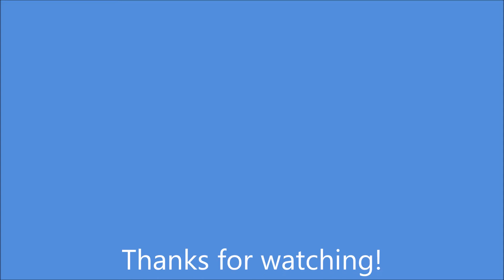Big Grass Carp Fish | Monster Fish | बड़ी घास कार्प मछली | Pez carpa grande | Fishing With Jawad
This beautiful big white grass carp fish broke the rig but thank God it was in the landing net when it broke the rig. I had to remove the hook from its gills and release it. Carp fishing is my passion but unfortunately carp fishing is not so popular in United States Of America.

इस सुंदर बड़ी सफेद घास कार्प मछली ने रिग को तोड़ दिया, लेकिन भगवान का शुक्र है कि जब यह रिग टूटा तो लैंडिंग नेट में था। मुझे हुक को उसके गलफड़ों से निकालना और छोड़ना था। कार्प मछली पकड़ना मेरा जुनून है लेकिन दुर्भाग्य से कार्प मछली पकड़ना संयुक्त राज्य अमेरिका में इतना लोकप्रिय नहीं है।

这条美丽的白色草鱼大鱼打破了钻机，但谢天谢地，当它打破钻机时，它就在登陆网中。我不得不从钩上取下钩子，然后松开。鲤鱼钓鱼是我的爱好，但不幸的是，鲤鱼钓鱼在美国并不那么受欢迎。

حطمت سمكة الكارب ذات العشب الأبيض الكبيرة هذه الحفارة ولكن الحمد لله كانت في شبكة الهبوط عندما كسرت الحفارة. اضطررت إلى إزالة الخطاف من خياشيمه وإطلاقه. صيد سمك الكارب هو شغفي ولكن للأسف لا يحظى صيد الكارب بشعبية كبيرة في الولايات المتحدة الأمريكية.

Этот красивый большой белый амазон сломал оснастку, но, слава богу, она оказалась в ловушке, когда сломала оснастку. Пришлось вынуть крючок из жабр и отпустить. Карповая рыбалка - моя страсть, но, к сожалению, ловля карпа не так популярна в Соединенных Штатах Америки.

Ikan mas rumput putih besar yang cantik ini memecahkan rig tetapi alhamdulillah ikan itu berada di jaring pendaratan saat merusak rig. Saya harus melepaskan kail dari insangnya dan melepaskannya. Memancing ikan mas adalah minat saya, tetapi sayangnya memancing ikan mas tidak begitu populer di Amerika Serikat.

এই সুন্দর বড় সাদা ঘাসের কার্প ফিশটি ভাঙ্গা ভাঙল তবে thankশ্বরকে ধন্যবাদ জানাই যে এটি যখন অবতরণ করেছিল তখন ল্যান্ডিং জালে ছিল। আমাকে তার গিলগুলি থেকে হুকটি সরিয়ে এটি ছেড়ে দিতে হয়েছিল। কার্প ফিশিং আমার আবেগ তবে দুর্ভাগ্যক্রমে কার্প ফিশিং আমেরিকা যুক্তরাষ্ট্রের তেমন জনপ্রিয় নয়।

Questo bellissimo pesce carpa erbivora bianca ha rotto il rig, ma grazie a Dio era nel guadino quando ha rotto il rig. Ho dovuto rimuovere il gancio dalle branchie e rilasciarlo. La pesca alla carpa è la mia passione, ma sfortunatamente la pesca alla carpa non è così popolare negli Stati Uniti d'America.

この美しい大きな白いソウギョはリグを壊しましたが、リグを壊したときはランディングネットにいたことを神に感謝します。鰓からフックを外して外さなければなりませんでした。鯉釣りは私の情熱ですが、残念ながらアメリカ合衆国では鯉釣りはそれほど人気が​​ありません。

이 아름답고 큰 흰 풀 잉어 물고기는 리그를 부러 뜨 렸지만 리그를 부러 뜨렸을 때 랜딩 넷에 있었던 것이 다행입니다. 나는 아가미에서 갈고리를 제거하고 풀어야했다. 잉어 낚시는 나의 열정이지만 불행히도 잉어 낚시는 미국에서 그렇게 인기가 없습니다.

Este hermoso pez carpa de pasto blanco rompió el aparejo, pero gracias a Dios estaba en la red de aterrizaje cuando rompió el aparejo. Tuve que quitar el anzuelo de sus branquias y soltarlo. La pesca de la carpa es mi pasión, pero desafortunadamente la pesca de la carpa no es tan popular en los Estados Unidos de América.

Denna vackra stora vita gräs karpfisk bröt riggen men tack och lov var den i landningsnätet när den bröt riggen. Jag var tvungen att ta bort kroken från dess gälar och släppa den. Karpfiske är min passion men tyvärr är karpfiske inte så populärt i USA.

ఈ అందమైన పెద్ద తెల్లని గడ్డి కార్ప్ చేప రిగ్‌ను విరిగింది కాని రిగ్‌ను విచ్ఛిన్నం చేసినప్పుడు ల్యాండింగ్ నెట్‌లో ఉన్న దేవునికి కృతజ్ఞతలు. నేను దాని మొప్పల నుండి హుక్ తీసివేసి విడుదల చేయాల్సి వచ్చింది. కార్ప్ ఫిషింగ్ నా అభిరుచి కానీ దురదృష్టవశాత్తు కార్ప్ ఫిషింగ్ యునైటెడ్ స్టేట్స్ ఆఫ్ అమెరికాలో అంత ప్రాచుర్యం పొందలేదు.

இந்த அழகான பெரிய வெள்ளை புல் கெண்டை மீன் ரிக்கை உடைத்தது, ஆனால் கடவுளுக்கு நன்றி அது தரையிறங்கும் வலையில் இருந்தது. நான் அதன் கில்களிலிருந்து கொக்கினை அகற்றி விடுவிக்க வேண்டியிருந்தது. கார்ப் மீன்பிடித்தல் எனது விருப்பம், ஆனால் துரதிர்ஷ்டவசமாக கார்ப் மீன்பிடித்தல் அமெரிக்காவில் பிரபலமாக இல்லை.

Deze prachtige grote witgras karpervis brak de tuigage maar godzijdank zat hij in het schepnet toen hij de tuigage brak. Ik moest de haak uit zijn kieuwen halen en loslaten. Karpervissen is mijn passie maar helaas is karpervissen niet zo populair in Verenigde Staten van Amerika.

ปลาคาร์ปหญ้าสีขาวตัวใหญ่สวยงามตัวนี้ทำลายแท่นขุดเจาะ แต่ขอบคุณพระเจ้าที่มันอยู่ในตาข่ายลงจอดเมื่อมันหักแท่นขุดเจาะ ฉันต้องปลดตะขอออกจากเหงือกแล้วปล่อย การตกปลาคาร์พเป็นสิ่งที่ฉันชอบ แต่น่าเสียดายที่การตกปลาคาร์พไม่เป็นที่นิยมในสหรัฐอเมริกา

Ce magnifique gros poisson carpe d'herbe blanche a cassé le gréement, mais Dieu merci, il était dans l'épuisette quand il a cassé le gréement. J'ai dû retirer le crochet de ses branchies et le relâcher. La pêche à la carpe est ma passion, mais malheureusement, la pêche à la carpe n'est pas si populaire aux États-Unis d'Amérique.

Con cá trắm cỏ trắng to đẹp này đã phá giàn nhưng tạ ơn Chúa nó đã nằm trong lưới hạ cánh khi nó phá giàn. Tôi phải tháo cái móc ra khỏi mang của nó và thả nó ra. Câu cá chép là niềm đam mê của tôi nhưng tiếc là câu cá chép không phổ biến ở Hoa Kỳ.

Dieser schöne große weiße Graskarpfenfisch hat das Rig gebrochen, aber Gott sei Dank war er im Kescher, als er das Rig brach. Ich musste den Haken von den Kiemen entfernen und loslassen. Karpfenangeln ist meine Leidenschaft, aber leider ist Karpfenangeln in den Vereinigten Staaten von Amerika nicht so beliebt.